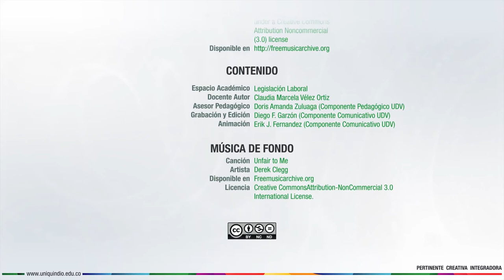Legislación Laboral - Presentación